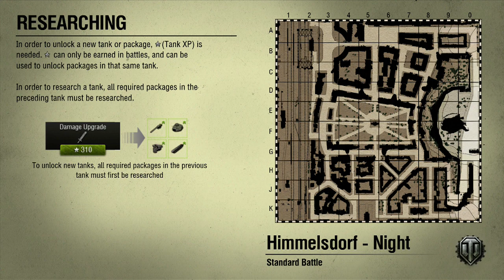World of Tanks XBox 360 Buying the WT auf Pz. IV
Buying and testing the WT auf Pz. IV Tier IX German Tank Destroyer with the stock 12.8cm gun and then with the 15cm gun.